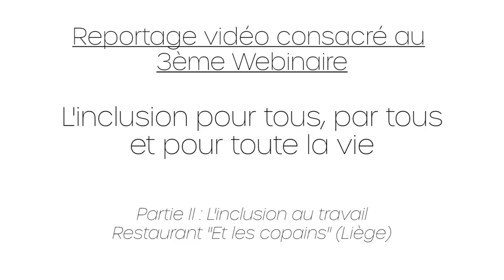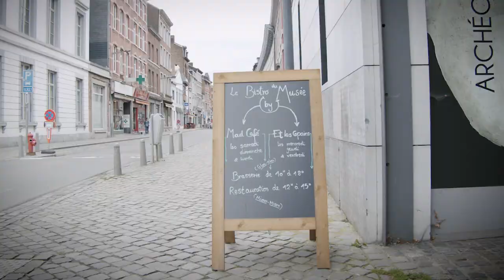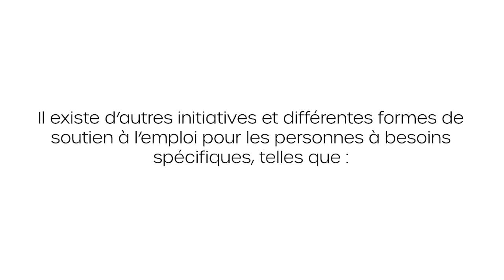ILLUSTRATION DU WEBINAIRE 3 - Inclusion, insertion professionnelle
Cette capsule vidéo est une illustration d'une inclusion professionnelle d'un jeune à besoins spécifiques.

Cette vidéo, réalisée par REALiSM (Réseau Enfants Adolescents Province de Liège Santé Mentale), s'inscrit dans un cycle de 5 webinaires à destination des professionnel.les qui accompagnent des enfants-ados à besoins spécifiques.

Grand merci pour leur participation :
- Marie-Louise Habran & son équipe de "Et les Copains" asbl, au Bistro du Musée Curtius à Liège.
- Oliver et sa maman, Marie-Paule Blum.

Interviews réalisées par Ségolène Lardinois (agent de liaison pour REALiSM)

Vidéo et montage : Gilles Roussel (Caroussel Production)